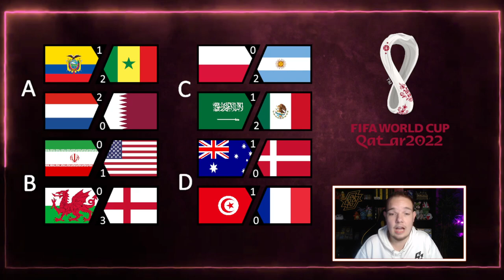WK 2022 VOORSPELLEN - ACHTSTE FINALES